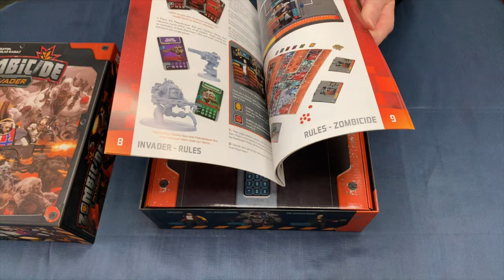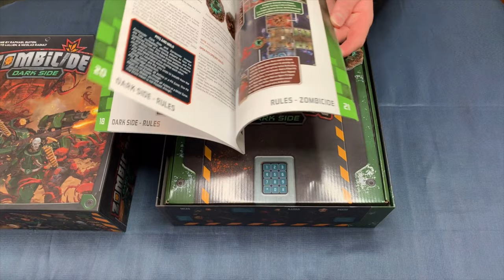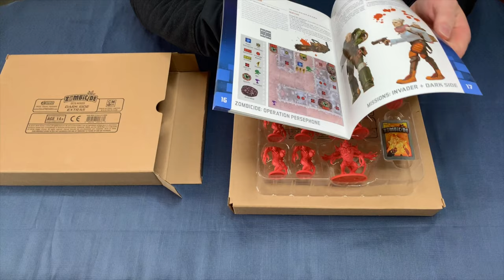Above Board - Zombicide Invader Kickstarter Unboxing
Unboxing the Zombicide Invader Kickstarter from CMON and Guillotine Games.